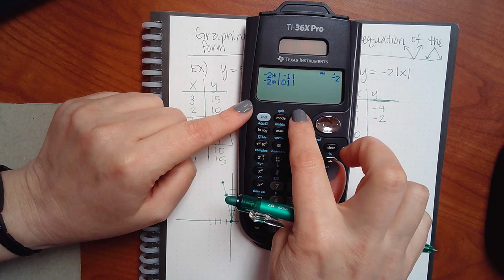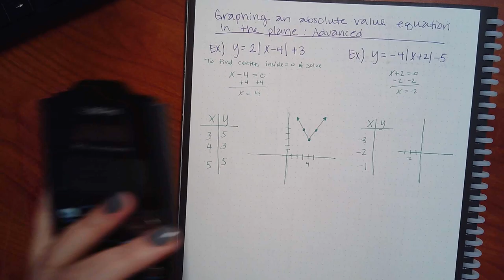Mod 11 Part 1